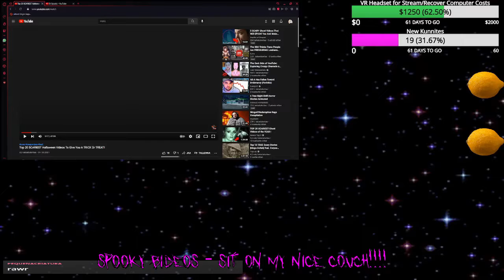Eldritch Mom Streams: Highlight Compilation The Twentieth!